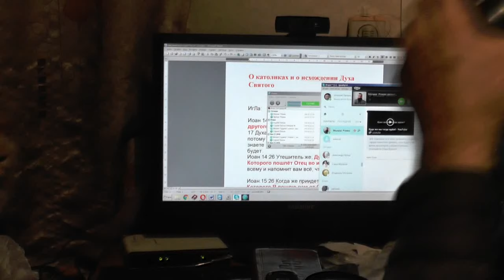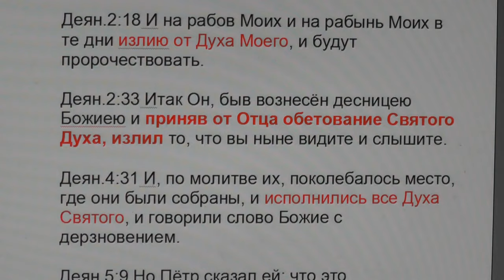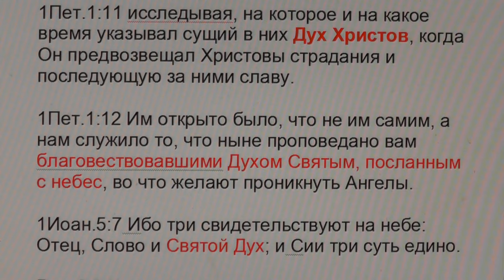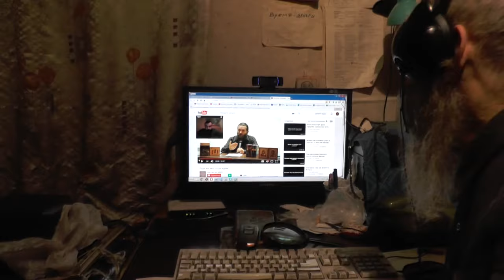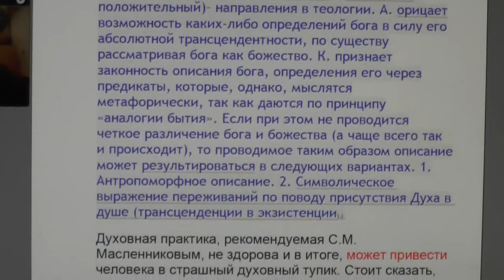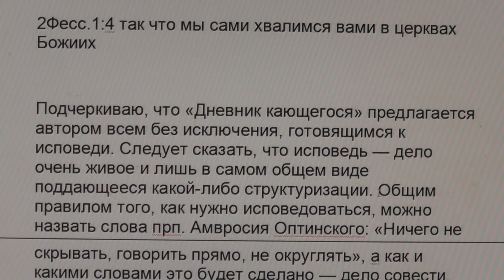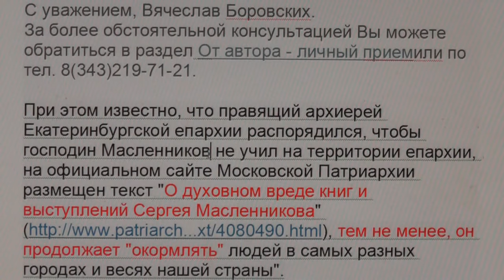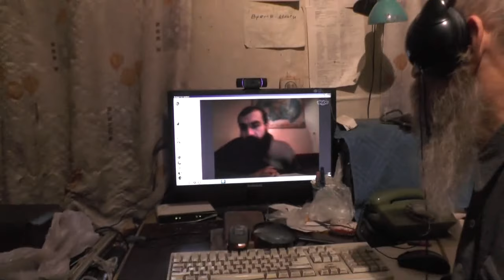Масленников С. М. в опале у патриархийных за что? 26. 11. 2016